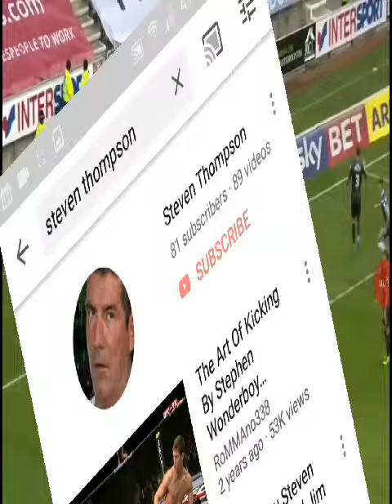Football part 1